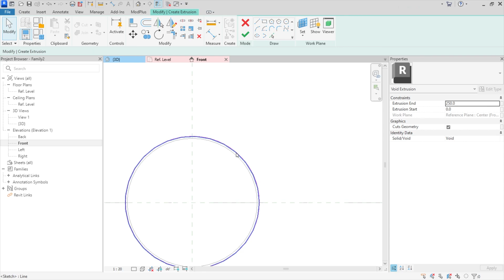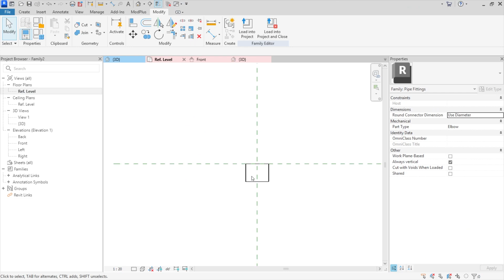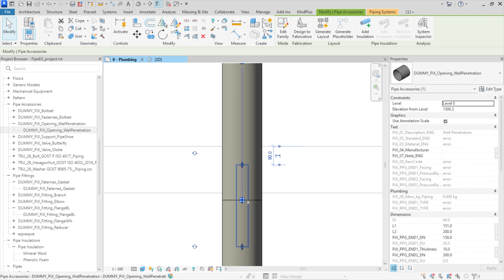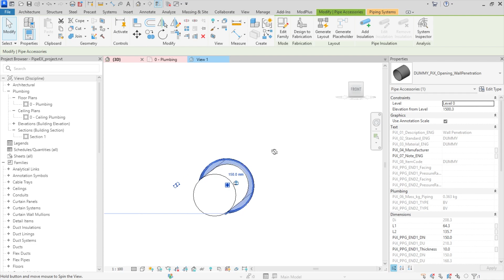How to Create an Adaptive Piping Wall Penetration Family in Autodesk Revit | Step-by-Step Tutorial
📐 Master Adaptive Families in Autodesk Revit!

In this tutorial, I’ll walk you through creating an adaptive piping wall penetration family in Revit. Learn how to automate penetration openings that dynamically adjust with pipe sizes and locations. Perfect for Revit users looking to optimize workflows and improve model accuracy!

SEO-Optimized Tags for Video
Autodesk Revit tutorial
Adaptive families in Revit
Piping wall penetration Revit
Revit piping accessories
Pipe wall opening family Revit
BIM workflow automation
Revit pipe connector tutorial
Shared parameters in Revit
Structural design in Revit
Wall penetrations in Revit

👉 What’s Covered in This Video:
✅ Setting up the adaptive family using metric generic model templates
✅ Creating casing geometry and void forms
✅ Adding pipe connectors and linking properties
✅ Using reference planes and shared parameters for flexibility
✅ Testing and troubleshooting the family in your Revit model

💡 Pro Tip: Watch until the end to see how the penetration dynamically adjusts to pipe changes!

📌 This tutorial is ideal for structural engineers, BIM managers, and Revit enthusiasts.